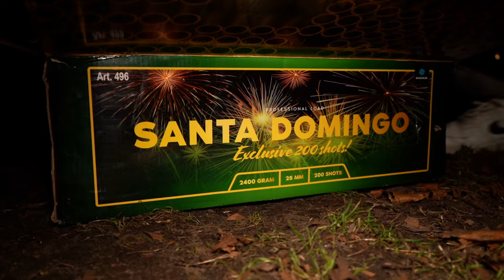Magnum - Santa Domingo | Das kann ein 200€ Feuerwerk🤔 | DennisPyro©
Heute gibt es die Santa Domingo von Magnum!
Eine geile 200€ Box (die mittlerweile mehr kostet), die mich richtig umgehauen hat!

Bestellt wurde bei:
↪️Pulver-Pyrotechnik
Selber einkaufen?

🎶Verwendete Lieder:
🎵Maltorian - Just a Dream